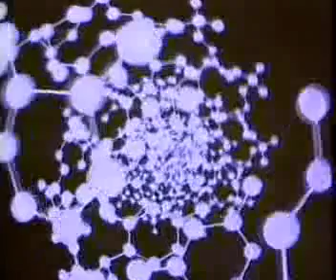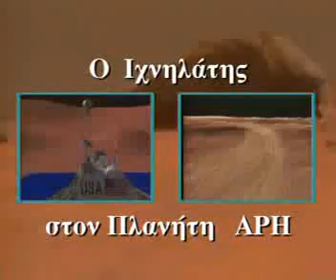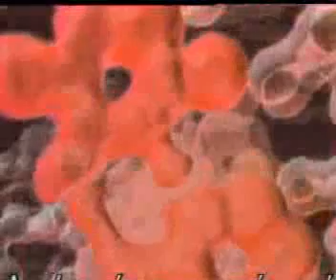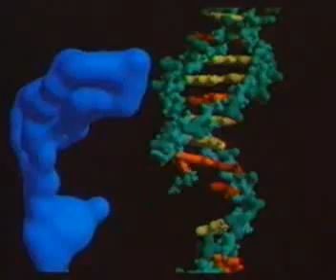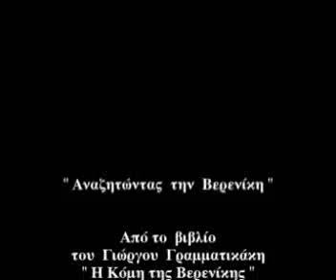🇬🇷 Επ:10 ΑΝΑΖΗΤΩΝΤΑΣ ΤΗΝ ΒΕΡΕΝΙΚΗ | ΖΩΗ ΣΤΟΝ ΠΛΑΝΗΤΗ ΓΗ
Θα το πιστεύατε πως μια αρχέγονη σούπα, ήταν το λίκνο της ζωής; Πως η ζωή δημιουργείται με κάποιο κώδικα, το DNA, που μοιάζει με στριφογυριστή σκάλα; Πως αν ενώσουμε όλα τα νήματα του DNA ενός ανθρώπου θα φτάσουμε στον Ήλιο;!!! Χρωμοσώματα, γονίδια, DNA, γενετικός κώδικας είναι πλέον λέξεις του συρμού και μια νέα σχετικά επιστήμη, η γενετική, φαίνεται πως θα κυριαρχήσει στο νέο αιώνα. Στο συγκεκριμένο επεισόδιο της σειράς ντοκιμαντέρ «ΑΝΑΖΗΤΩΝΤΑΣ ΤΗΝ ΒΕΡΕΝΙΚΗ» παρουσιάζονται οι συνομιλητές του ΓΙΩΡΓΟΥ ΓΡΑΜΜΑΤΙΚΑΚΗ και ξεναγού στο θαυμαστό κόσμο της ζωής, ο Καθηγητής Μοριακής Βιολογίας του Πανεπιστημίου ΚΡΗΤΗΣ ΜΠΑΜΠΗΣ ΣΑΒΒΑΚΗΣ και ο Διευθυντής του Ευρωπαϊκού Εργαστηρίου Μοριακής Βιολογίας (E. M. B. L.) στη ΧΑΪΔΕΜΒΕΡΓΗ, Καθηγητής ΦΩΤΗΣ ΚΑΦΩΤΟΣ.